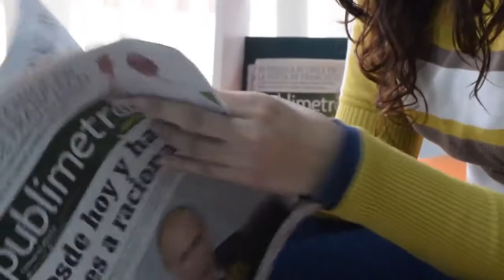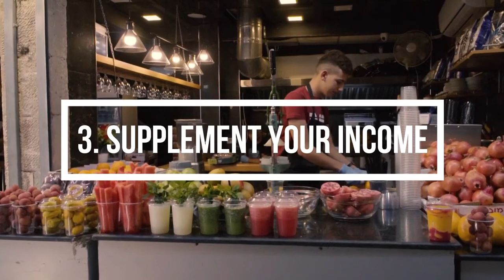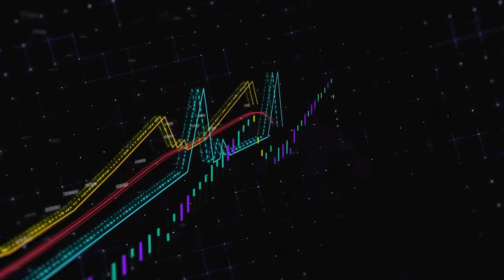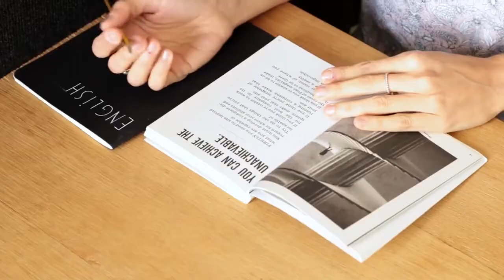2022 Recession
Books That Should Be in Every Household
Try Audible Premium Plus and Get Up to Two Free Audiobooks
The Richest Man In Babylon
Rich Dad Poor Dad
Think and Grow Rich
The Intelligent Investor
The 10 Pillars of Wealth: Mind-Sets of the World's Richest People

However, I can never be responsible for your success or guarantee anything. The problem is that most won't take action, so most don't get any results. That's why results are not guaranteed. And everyone is different, so I cannot guarantee that everyone will like or benefit from things that I find beneficial.

I care about your success, and that is why I believe in being real and absolutely transparent with you.